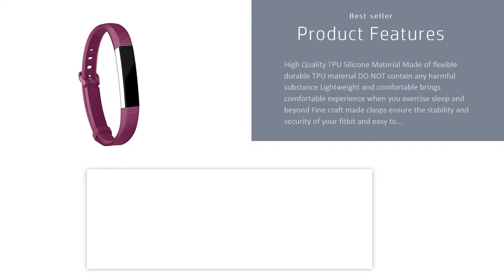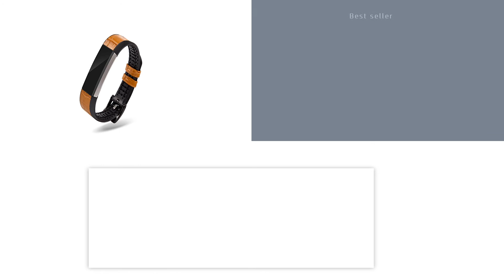Fitbit Alta HR [Best New]: Oitom Fitbit Alta HR Replacement Bands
Fitbit Alta HR [Best New]: Oitom Fitbit Alta HR Replacement Bands and Fitbit alta metal

The unique fully magnetic Milanese loop is infinitely adjustable. THERE IS NO TOOL. Durable and woven stainless steel mesh with adjustable Milanese

High quality TPU silicone material Made of flexible and durable TPU material. It does not contain harmful substances. Lightweight and comfortable

Multiple options Different colors and two sizes selected for your choices Customize your Fitbit High and High HR to suit your mood and your attire in

Small and large sizes available Small size for 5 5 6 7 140 mm wrist circumference 170 mm Large size for 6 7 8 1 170 mm wrist circumference 206 mm

Perfect Genuine Leather Band for Fitbit High HR and Fitbit High Materials Made of high quality genuine leather Durable and comfortable to wear The